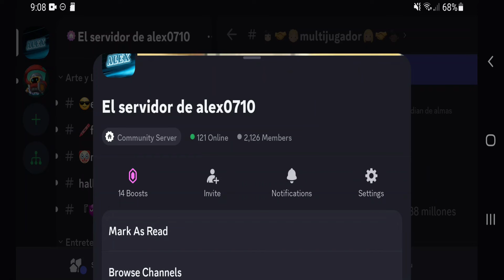Hereje Guía Definitiva, Builds, Pasivas y Cornalina Soul Knight Prequel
En esta ocasión veremos la guía mas completa sobre el hereje y las formas de usarlo, también veremos como podemos llegar a cornalina muy fácil con esta clase, si el video les gusto denle like y suscribanse.

Todas las clases existentes:

guerrero + egida = líder de guerra
guerrero + ladrón = asesino
guerrero + piromante = pirocombatiente
arquero + egida = baluarte
arquero + ladron = pícaro
arquero + piromante = piroarquero
animante + egida = guardián de almas
animante + ladron = shinobi
animante + piromante = hereje
mago de la tempestad + egida = centinela de la tormenta
mago de la tempestad + ladron = espadachin de la tempestad
mago de la tempestad + piromante = elementalista

Prácticamente esas son todas las clases pero las pondremos en ingles también por si algún ingles quiere pasarse:

warrior + aegis = war leader (warliege)
warrior + thief = assasin
warrior + pyromancer = pyroknight
archer + aegis = bastion
archer + thief = rogue
archer + pyromancer = pyroshot
animator + aegis = guardian of souls
animator + thief = shinobi
animator + pyromancer = heretic
storm mage + aegis = storm sentinel
storm mage + thief = storm swordsman
storm mage + pyromancer = elementalist